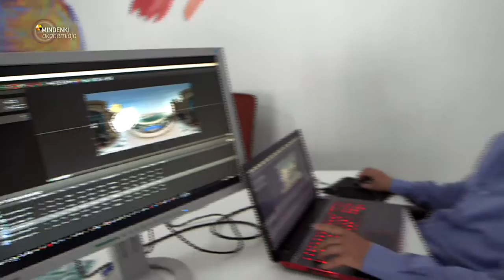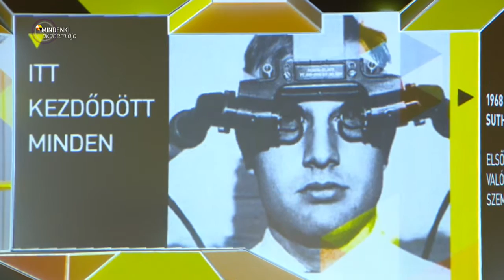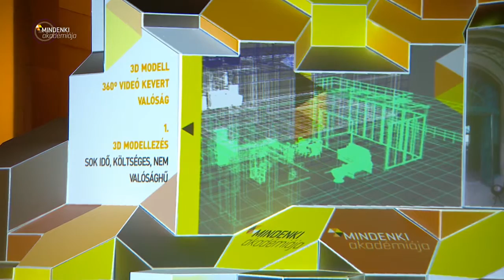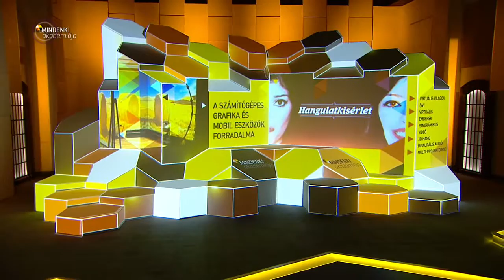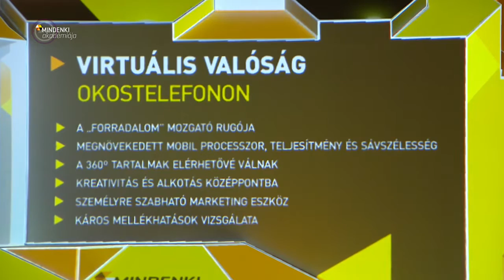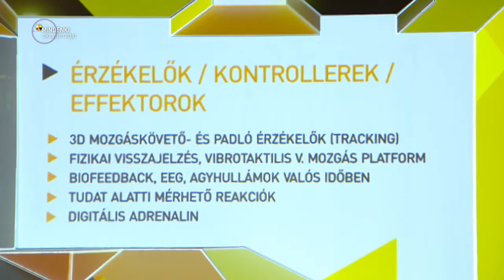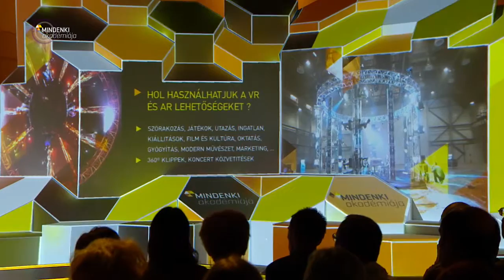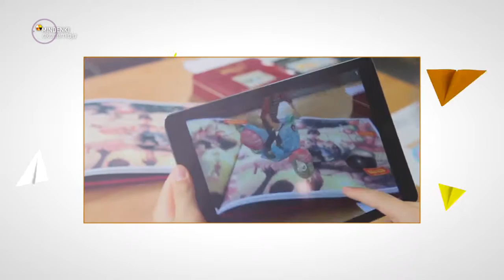Takács Barnabás - Virtuális valóságszakértő